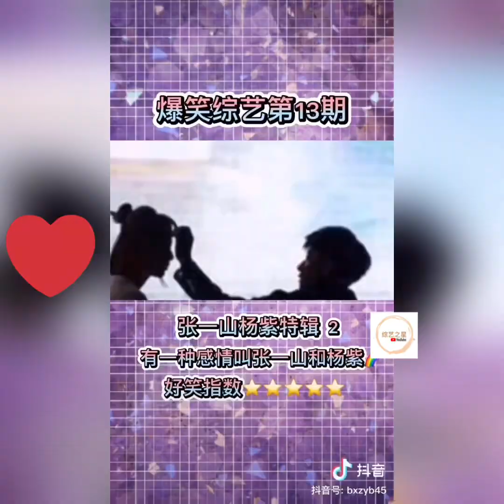杨紫 x 张一山 友情合集♥️♥️♥️